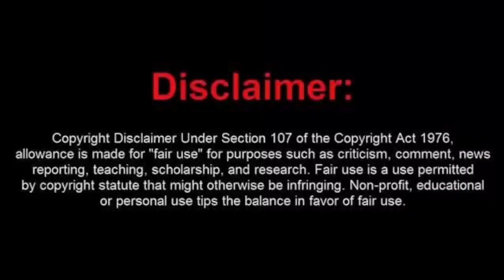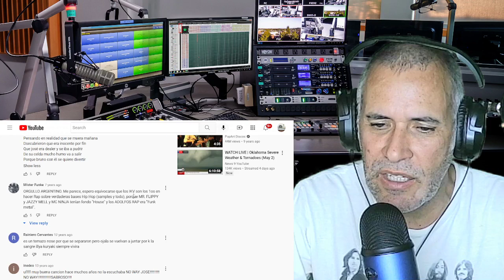Illya Kuryaki----No way Jose-----Reaccion.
Se ha dejado llegar Mr Dante Spinetta y amigos con un tremendo y tal vez divertido Rock/Rap tema que os pondra a brincar.